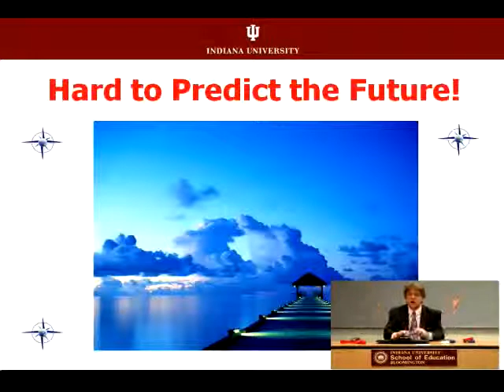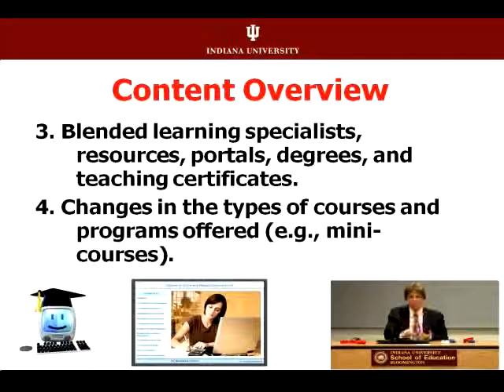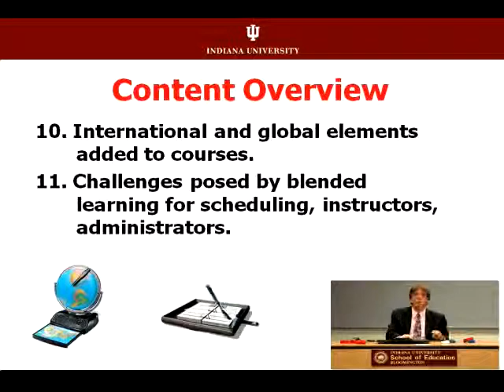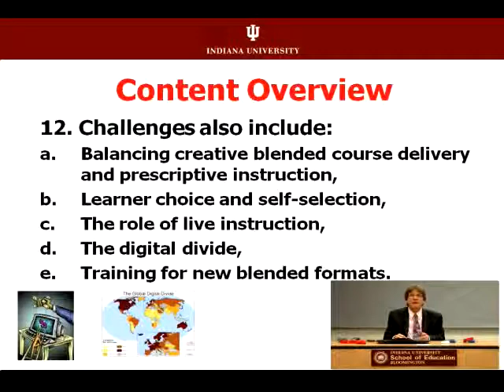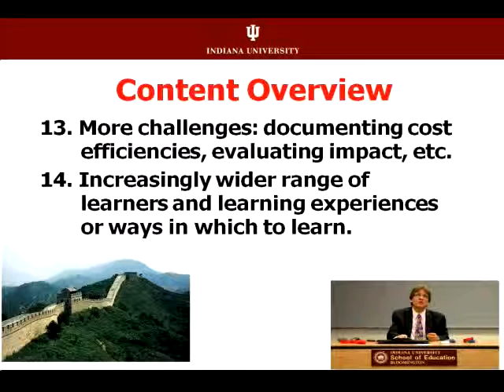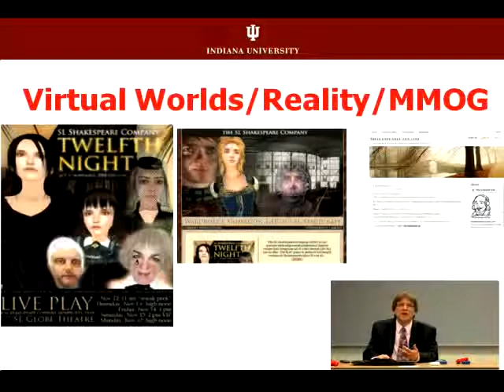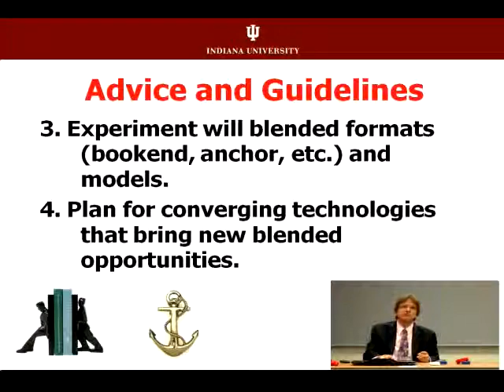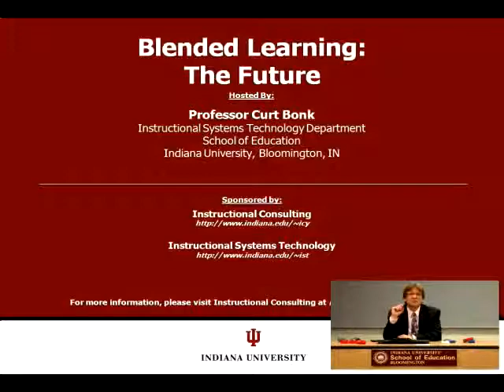13 Blended Learning The Future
The "Blended Learning - The Future" is Dr. Bonk's presentation on recent developments in blended learning and possible implications for the future of this type of course format. Topics and examples address up-to-date trends, such as mobile learning, and how you can monitor latest developments and innovations.